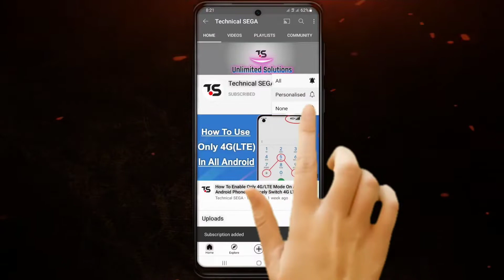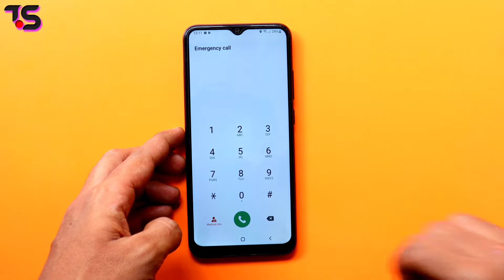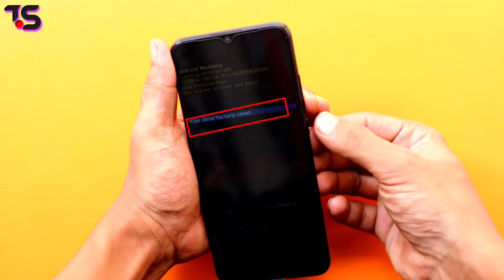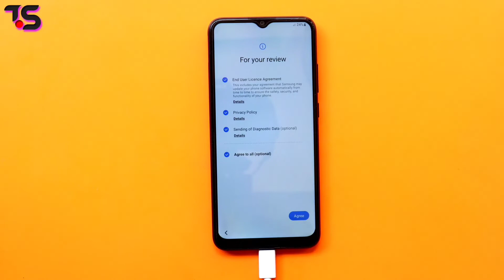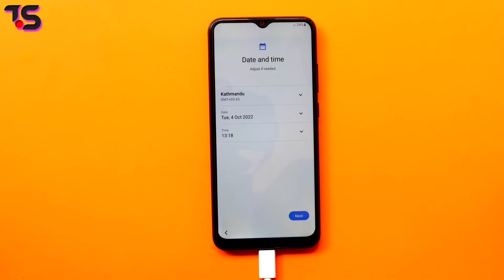Samsung A03 Hard Reset/Remove Pin, Pattern, Password All Types of Screen lock Unlock || 2022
How to hard reset Samsung a03 without pc
Pin/pattern/password Unlock 🔓 100% working method